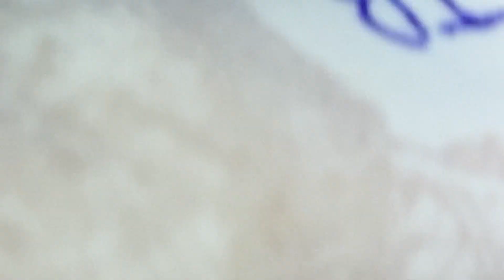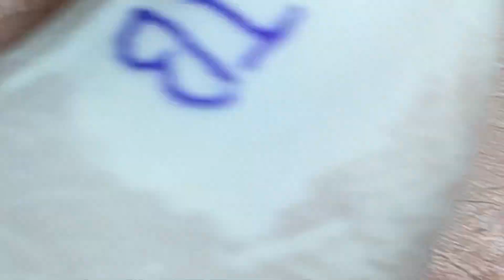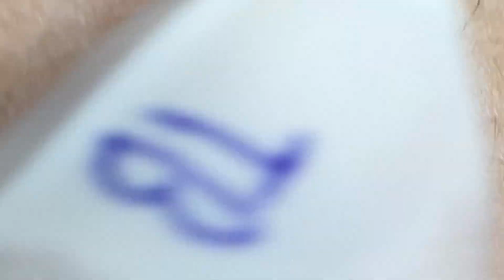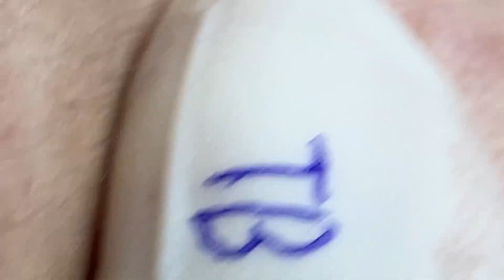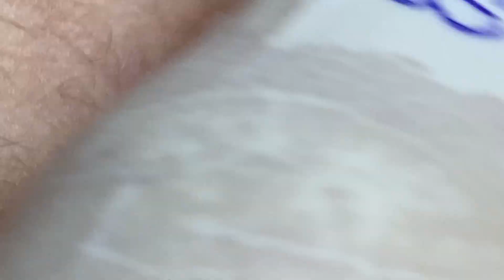Most Satisfying and Relaxation with An Spa Video #645